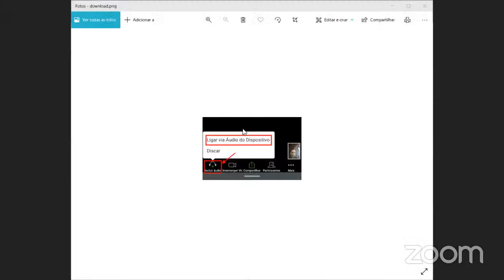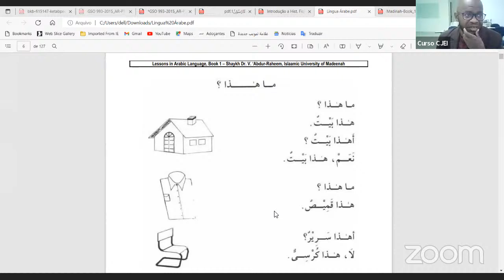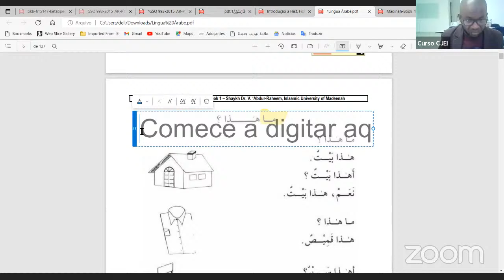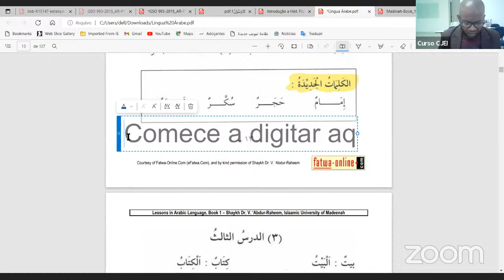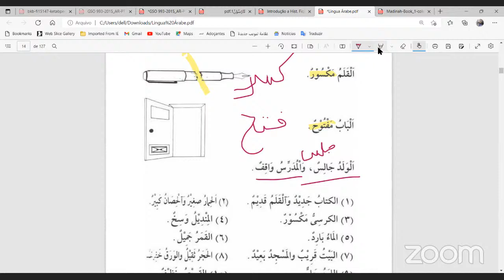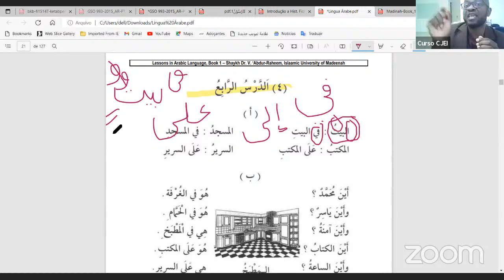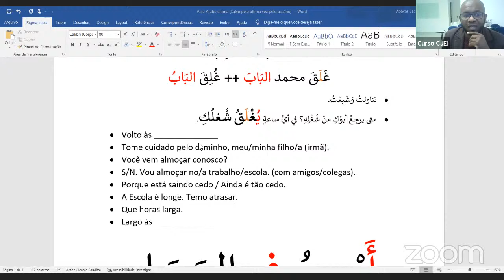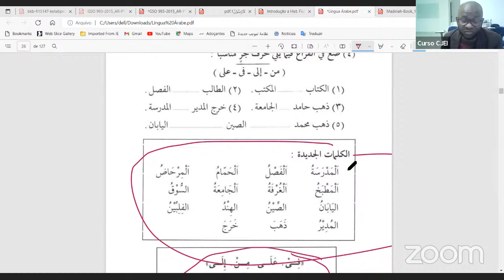Aula de Arabe 1 e História de Shariah com Sheikh Aboobakr Juma